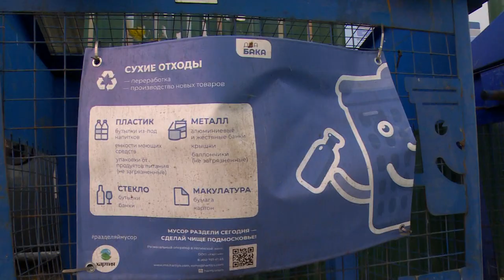СВАЛКА НА РАДИОЦЕНТРЕ-5 ЛИКВИДИРОВАНА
В чём разница между крупногабаритными отходами и строительным мусора? По мнению некоторых жителей улицы Радиоцентр-5 — ни в чём. Тем не менее, именно незнание основ разделения мусора привело к образованию в одном из дворов микрорайона Чкаловский огромной кучи отходов. Как не стать причиной свалки под собственными окнами, расскажет Мария Буржинская.